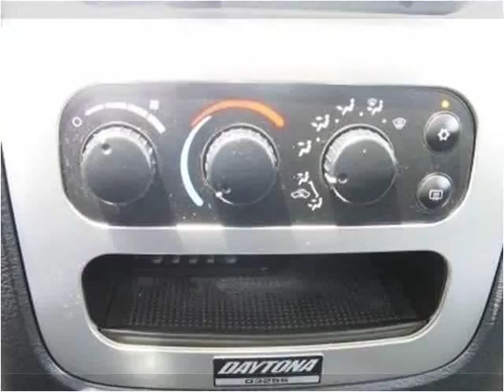2005 Dodge Ram 1500 Used Cars Roswell GA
This 2005 Dodge Ram 1500 is available from Town & Country Motors.